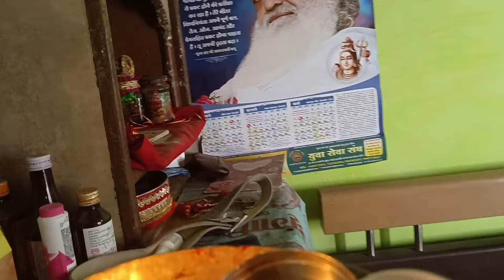महाशिव रात्रि 🙏🙏😊 हर हर शंभु|| जय भोलेनाथ Mahashivratri 2023